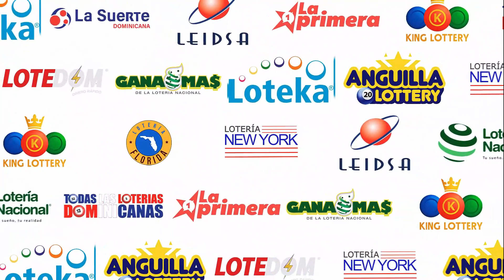ANGUILLA LOTTERY 8:00 PM DE HOY 03 DE MAYO del 2023